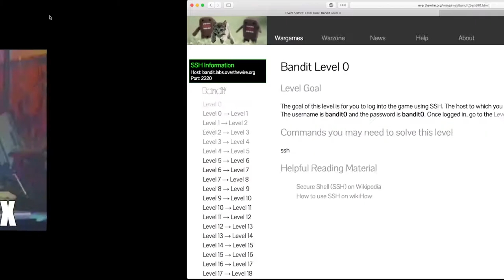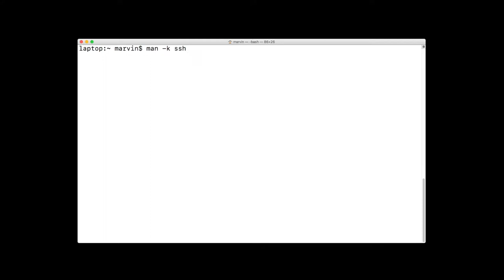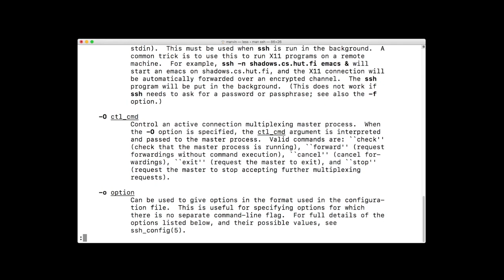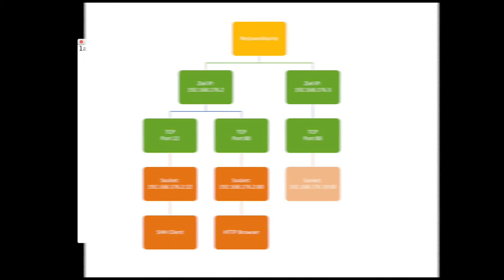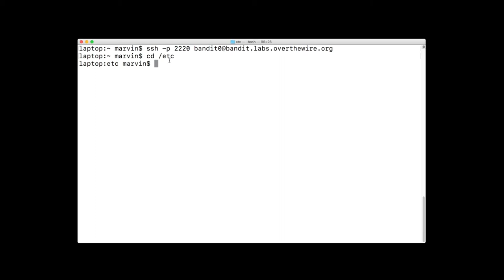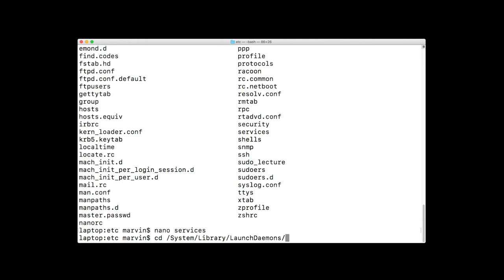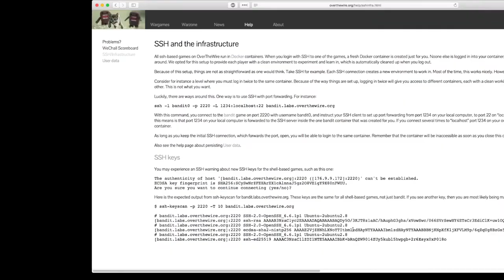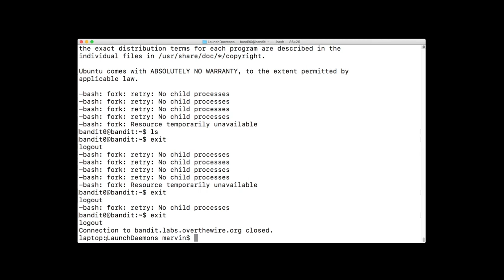Linux - Terminal, SSH, Ports und Sockets - Einführung [Let's play overthewire - E00]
Ich spiel das Spiel Bandit von overthewire.org und zeige dabei wie viel man über Linux und Computer allgemein lernen kann, wenn man den einfachsten Befehlen auf den Grund geht.
In der Episode 0 geht es erstmal um das Terminal, SSH und um Ports und Sockets.

In der nächsten Episode geht es dann um einfache Textdateien, deren Ausgabe und Zeichenkodierungen.

Anregungen usw. gerne in den Kommentaren!

Terminals: 01:39
SSH: 06:11
Ports&Sockets: 10:41
Well known ports: 12:01
Public-Key: 19:47